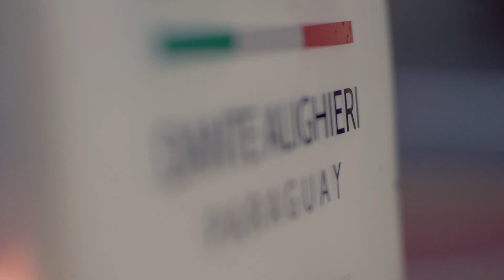Proyecto Futuro y Vida - Heraldos del Evangelio Paraguay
Proyecto Futuro y Vida

El Proyecto Futuro & Vida es una iniciativa cultural y pedagógica creada por los Heraldos del Evangelio que se realiza a nivel internacional desde hace 15 años con excelentes resultados para la prevención de problemas juveniles.
 Para la elaboración de este Proyecto y su posterior desarrollo, nos hemos inspirado en el “Método de Educación Preventiva”, inaugurado por el gran maestro de la juventud, San Juan Bosco. Según él, cuando el vicio y el desamor hacen nido en un corazón inmaduro, después se hace muy difícil corregirlo.
 Conscientes de que formando a la infancia y a la juventud preparamos el futuro, estamos empeñados en este esfuerzo común con los Centros Educativos, para dar una formación integral a los jóvenes que no sea solo académica, sino que abarque también aspectos artísticos, deportivos y religiosos, que no hayan tenido oportunidad de desarrollar hasta ahora.
 El Proyecto Futuro & Vida proporciona a los padres y docentes un valioso apoyo educativo, creando espacios de convivencia donde sus hijos y alumnos podrán asimilar y practicar, junto a otros jóvenes, los valores que harán de ellos ciudadanos activos y responsables por un futuro mejor de la humanidad.
 Normalmente los alumnos que participan del Proyecto Futuro & Vida se convierten en líderes “multiplicadores de valores” en cada Centro Educativo.